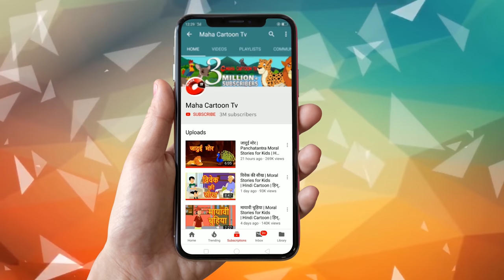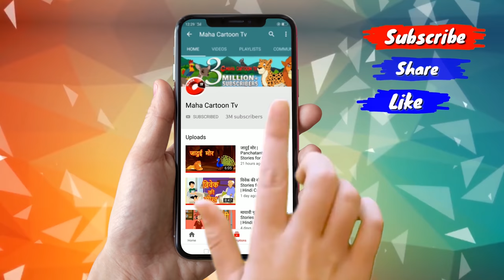खूनी भेड़िया भाग–2 | MCT | ​MahaCartoonTV | Hindi Story | Hindi Cartoon | Panchtantra | Hindi Kahani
You're most welcome in the world of Maha Cartoon Tv.

Maha Cartoon Tv is a prestigious brand in the cartoon world.